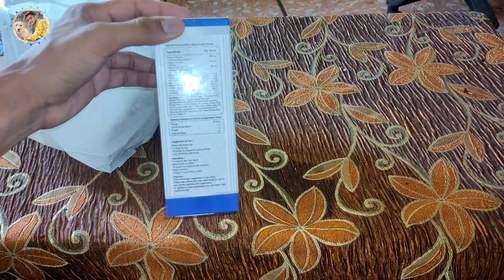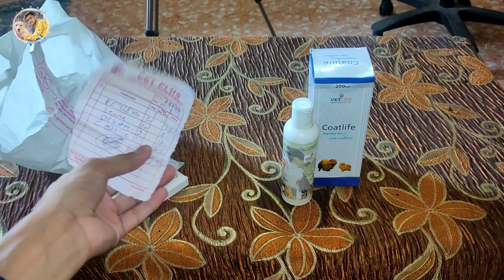My Labrador dog deworming Time 💊💊 /Deworming कैसे और कब करें / Deworming A Dog And Puppy